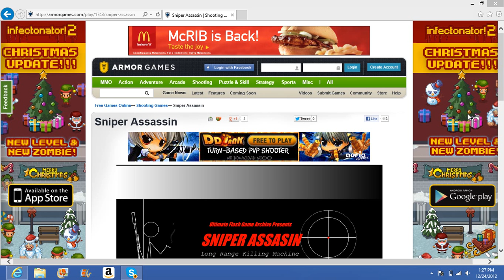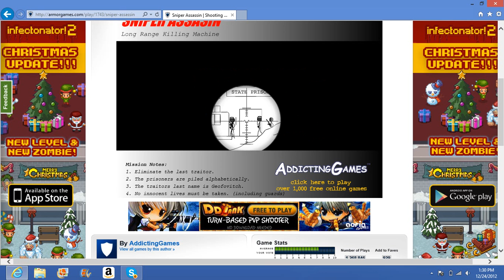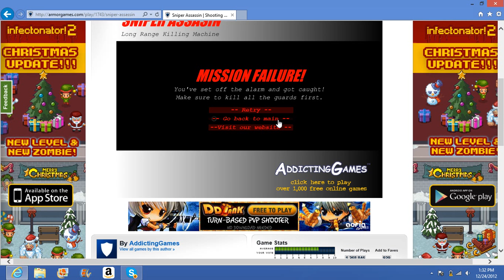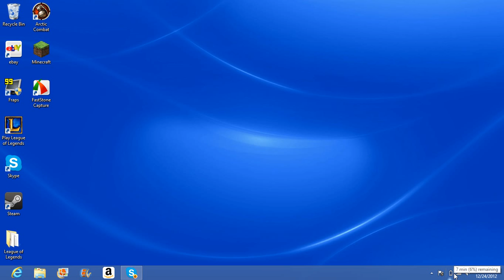Sniper Assassin-Part 1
First episode of the series. I will be doing all of the games.